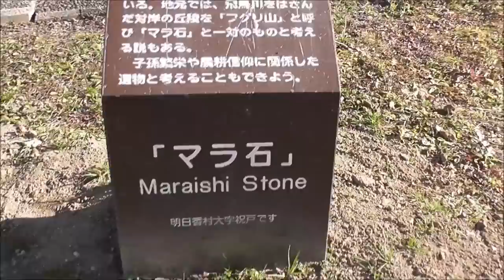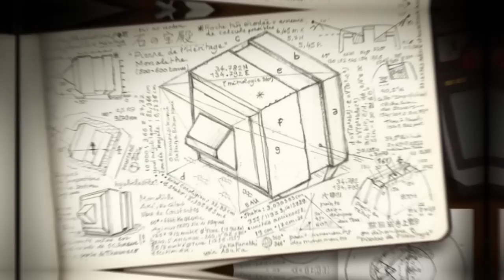Archeologists Make SHOCKING Discovery In Japan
Archaeologists have just discovered strange monoliths that depict erotica, life, death, demons, space, and more! Now let’s dive right in!

Intro 2: Japan is a fascinating place with many cultural artifacts and a rich history, and recently, archaeologists have uncovered something even more fascinating. Keep watching to find out what it is. That said, let's get into the video.